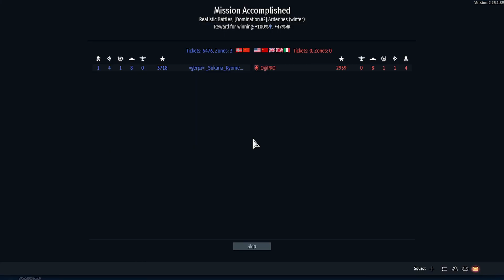War Thunder German force 5.3-5.7 BR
lucky win